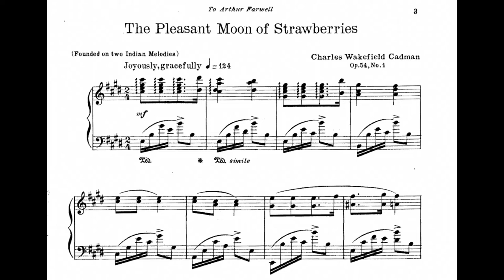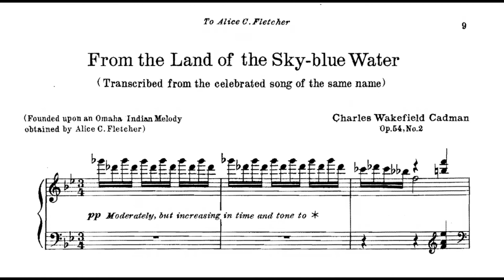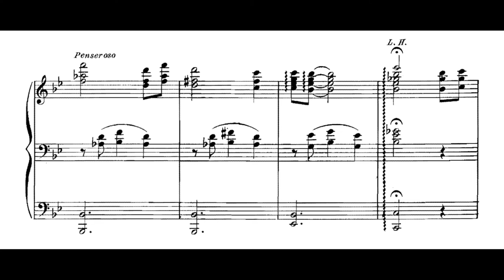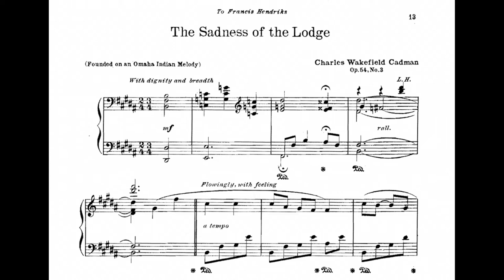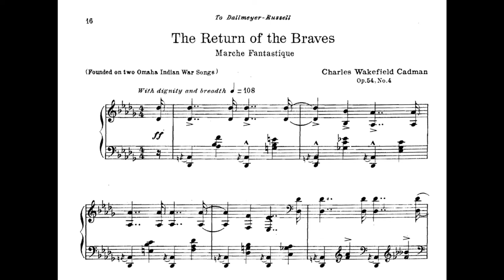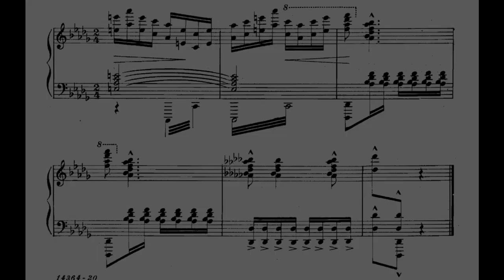Charles Wakefield Cadman - Idealized Indian Themes, Op.54 (Müller)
Intro : [00:00]
I. The Pleasant Moon of Strawberries [00:12]
II. From the Land of the Sky-blue Water [02:35]
III. The Sadness of the Lodge [04:50]
IV. The Return of the Braves [06:51]
Piano - Dario Müller
Charles Wakefield Cadman was an American composer. Cadman first and foremost was a serious composer who wrote for nearly every genre. His chamber music works are generally considered among his best. He introduced elements of ragtime music into the classical music format, anticipating Gershwin, Stravinsky, and Milhaud, among others. His Piano Trio, Op. 56, composed in 1913, drew the critics' attention and praise for his innovations.